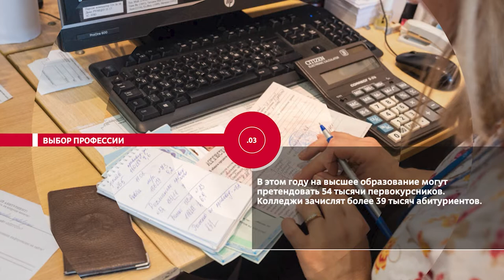НОВОСТИ ЭПИЗОДЫ 15 04 2021